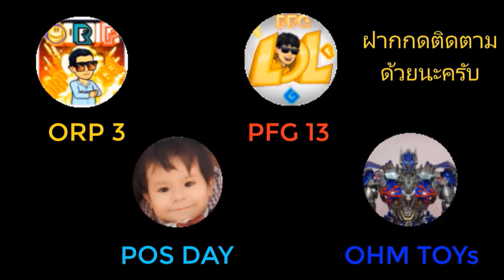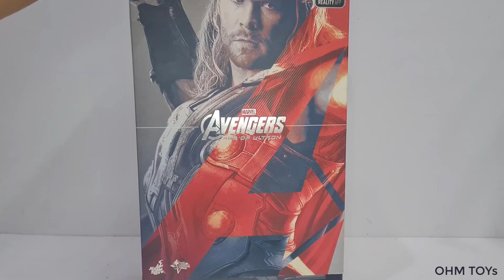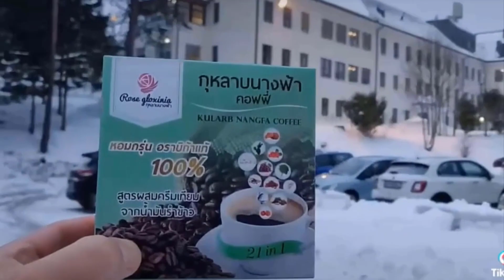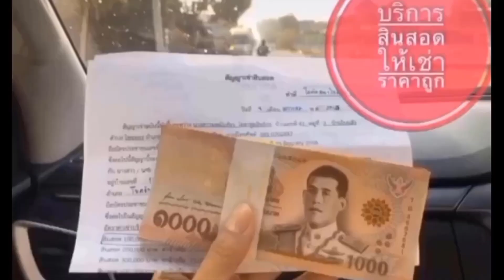Thor Age Of Ultron Hot Toys VS OHM TOYs